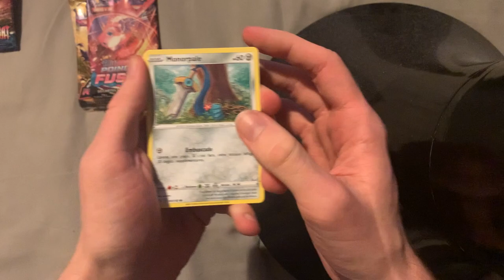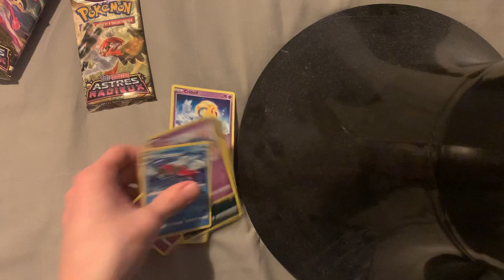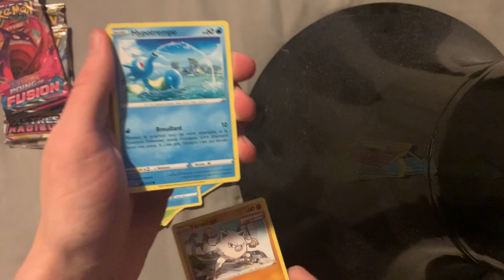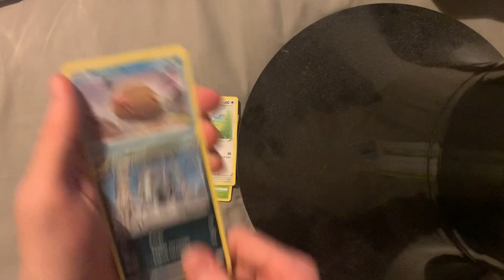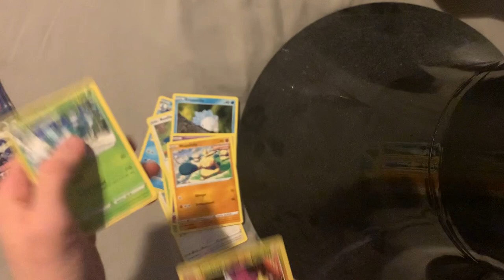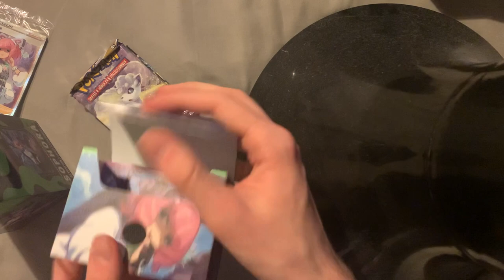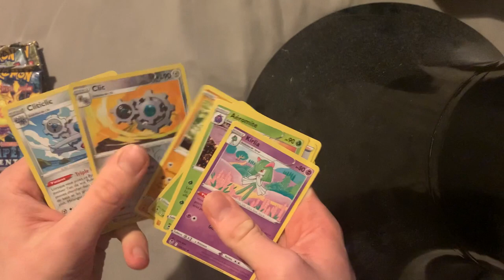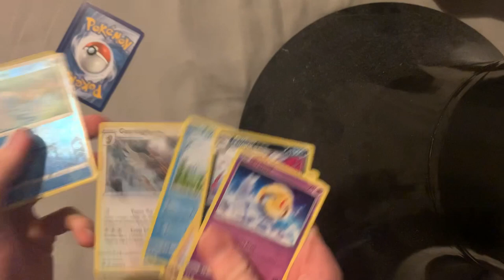MEGA OUVERTURE DE POKÉBOX POKÉMON D'HISUI ET COFFRET TOURNOI PREMIUM SOPHORA PROMO ! 100% IMPOSSIBLE